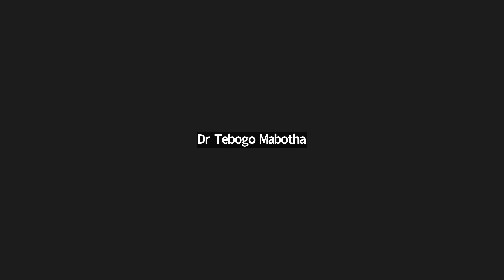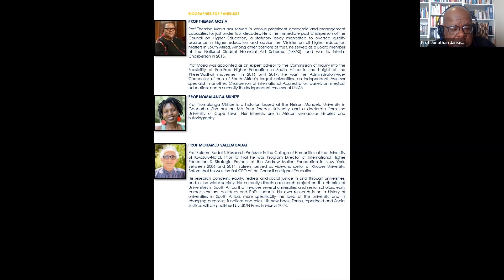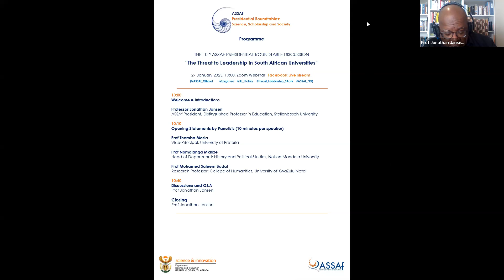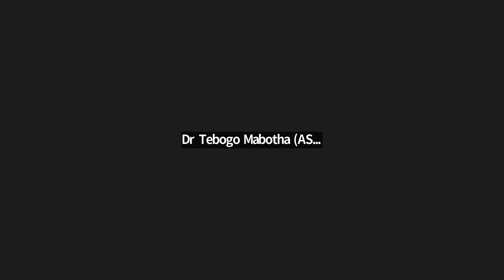The Threat to Leadership in South African Universities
The 10th ASSAf Presidential Roundtable Discussion and the first in 2023, titled “The threat to leadership in South African universities” was presented on 27 January 2023. In recent times university staff have been assaulted and killed on and around campuses across the country, for instance, the killing of Prof Gregory Kamwendo, former Dean of Arts at the University of Zululand, Prof Mohammed Saber Tayob, a CA associate professor at the University of Limpopo, then, Peet Roets, who was the head of Fleet management at the University of Fort Hare, to name but a few. Now this year, the attempted assassination of the Vice-Chancellor of Fort Hare University and the tragic murder of his bodyguard, Mr Mbonelli Vesele, has generated intense public reaction against the perceived lack of response from government, whether it be in bringing the criminals to justice or providing adequate support to university leadership when their very lives are at stake.

Prof Jonathan Jansen, ASSAf’s President, moderated the dialogue to get a deeper understanding of why this is happening; if government is doing enough to support university staff; and what these attacks mean for the future of South African universities in general and university leadership in particular. The discussions were led by Prof Nomalanga Mkhize (HoD: History and Political Studies, Nelson Mandela University), Prof Mohamed Saleem Badat (Research Professor: College of Humanities, University of KwaZulu-Natal), Prof Themba Mosia (Vice-Principal, University of Pretoria) and Prof Adam Habib (Director: School of Oriental and African Studies, University of London). The panellists viewed these developments as a crisis that needs to be handled with extreme caution. The ASSAf Presidential Roundtables on Science, Scholarship and Society, which are hosted by ASSAf and moderated by ASSAf’s President, Prof Jonathan Jansen, are an evidence-based dialogue that brings together experts and stakeholders to address critical issues affecting society at large and are of interest to a broad audience.